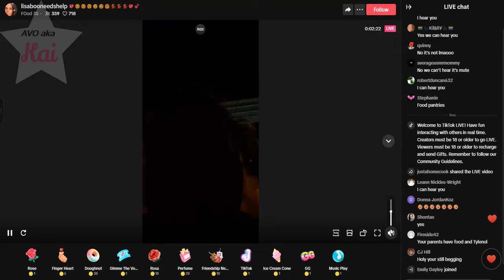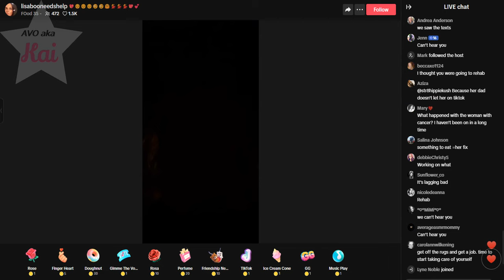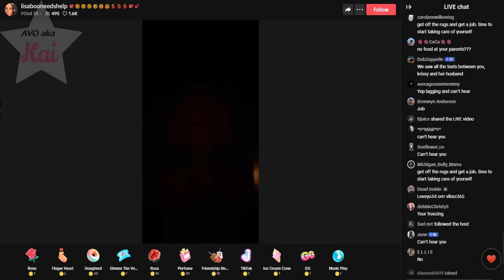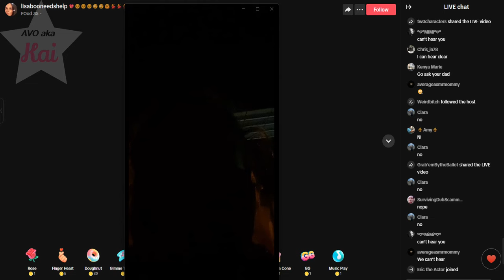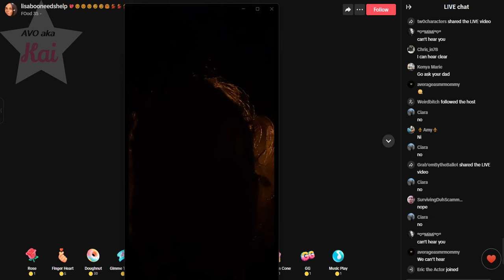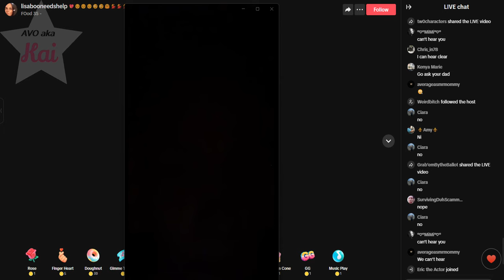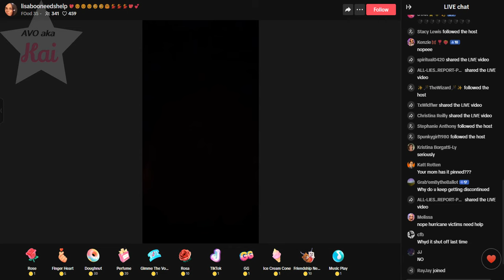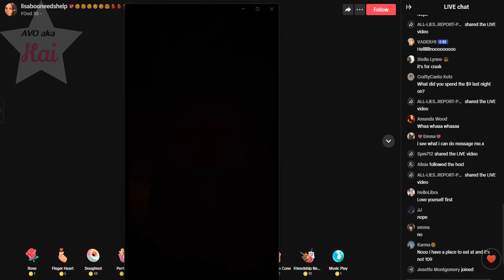Lisa Richard 10-07-24_07.04PM